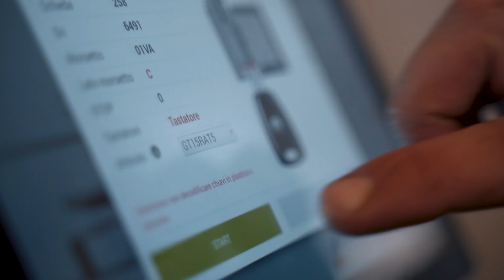marchetta DEF OK